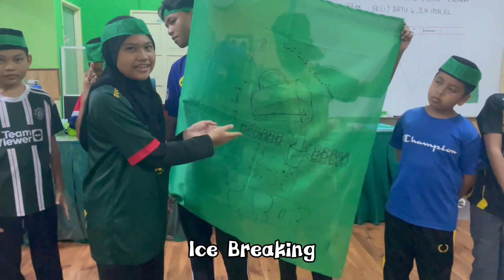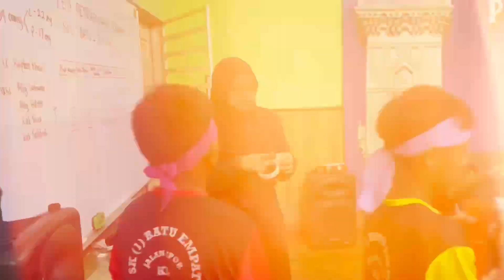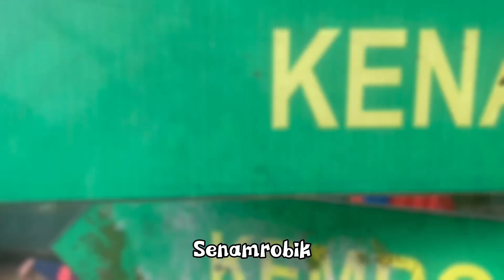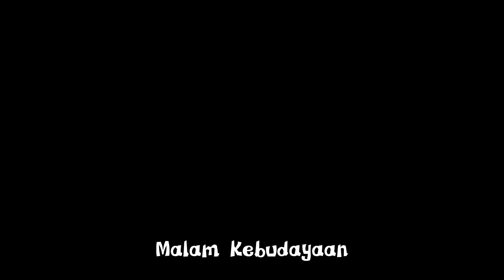KEM PERKHEMAHAN UNIT BERUNIFORM | SK BATU 4 JALAN IPOH KL | 26-28/1/2024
Nama Program : Kem Perkhemahan Unit Beruniform SK Batu 4 Jalan Ipoh KL
Tarikh : 26-28/1/2024
Tempat : Kuala Selangor Cabin Camp @kualaselangorrainbowvillag442

Kami ingin mengucapkan ribuan terima kasih kepada pihak SK Batu 4 Jalan Ipoh KL kerana sudi mengadakan kem di tempat kami. Segala kekurangan dan kesilapan harap dapat dimaafkan.